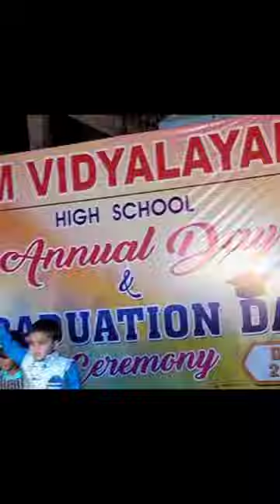Annual day celebrations in our school